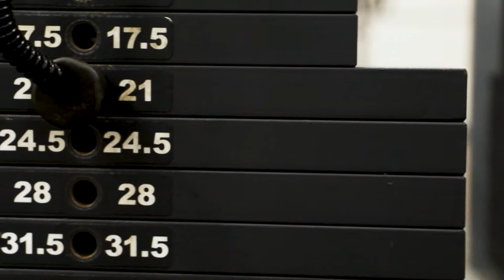ATF fairfield final 380Meg